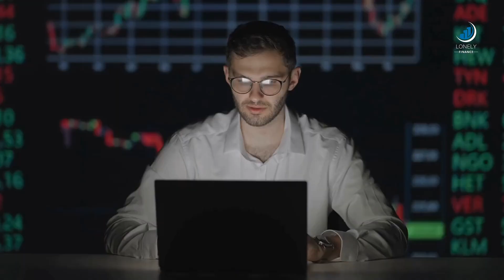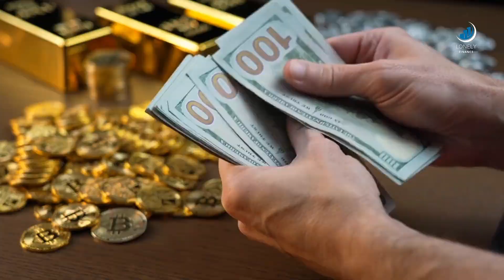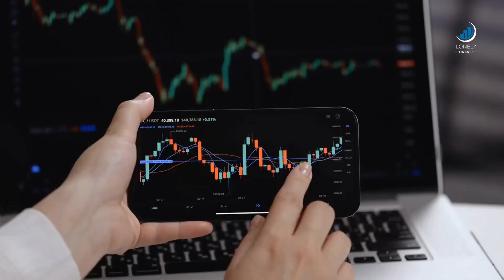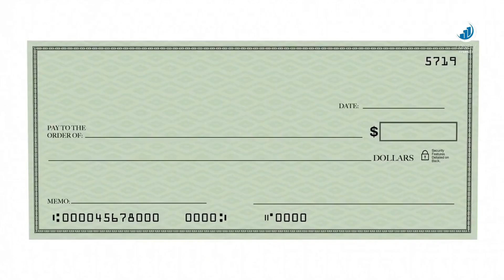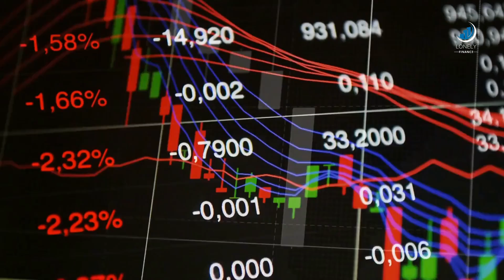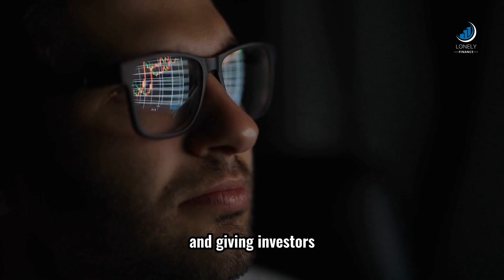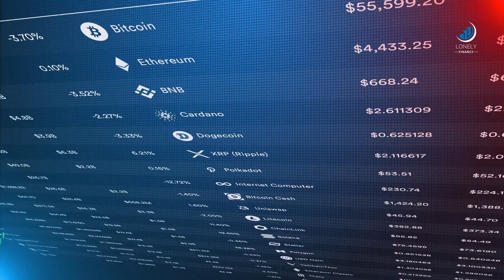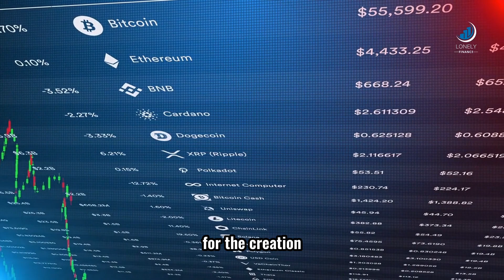The SEC: What It Is, What It Does, and Why You Should Care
This video gives insight into the United States Security and Exchange Commission. An independent federal government regulatory body, the U.S. Securities and Exchange Commission (SEC), is in charge of safeguarding investors, ensuring the fair and orderly operation of the securities markets, and promoting capital creation. It served as the nation's first federal securities market regulator after being established by Congress in 1934. The SEC encourages complete public disclosure, defends investors from dishonest and market-manipulating techniques, and keeps an eye on corporate takeover activities in the country. Also, it permits bookrunner registration declarations among underwriting companies.